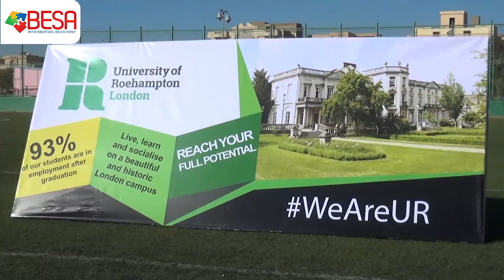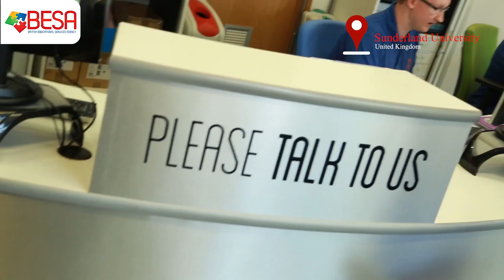British Education Agency Trip to the UK after-movie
After Movie